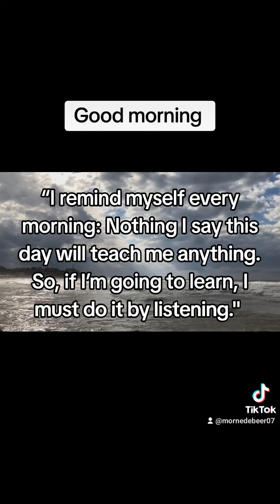Please like & Subscribe!!